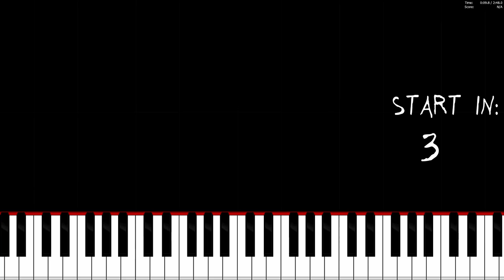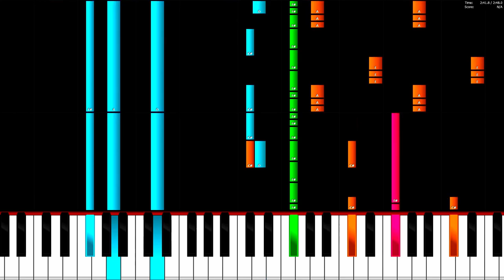TULE - Lost - Piano Tutorial / Piano Cover 🎹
In this video you can see a piano tutorial of the song Lost by TULE. I used the software Piano from above. This program is a really good free alternative to Synthesia.